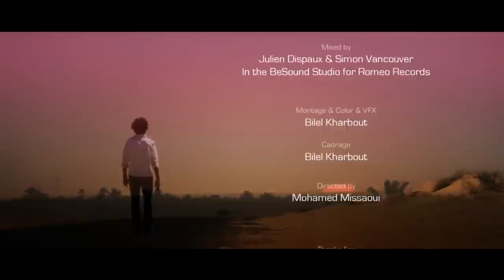.:: Najib New - Sahra Bledi :: Clip Officiel By MK-Prod ::.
-- Sahra Bledi --
Artist: Najib New
Arrangement: Amer Baccouri
Mixage: Julien Dispaux & Simon Vancouver in the BeSound Studio for Romeo Records
Montage et Cadrage: Bilel Kharbout
Realisateur: Mohamed Missaoui

Produced by MK-Production2014©.